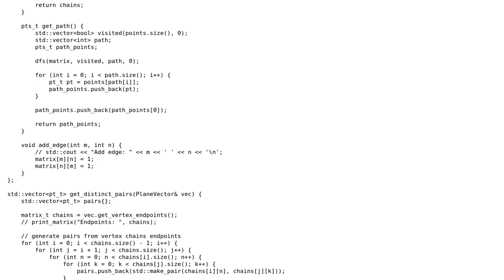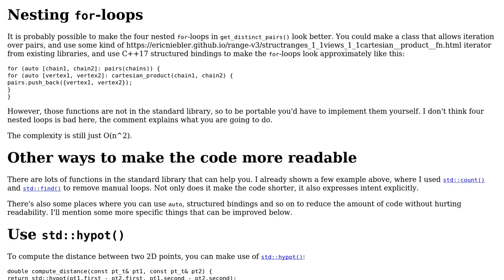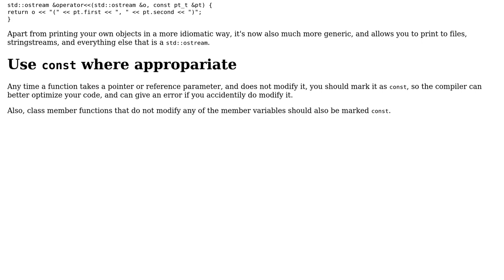Code Review: Closest Pair heuristics, graph with adjacency matrix in C++17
With thanks & praise to God, and with thanks to the many people who have made this project possible! | Content (except music & images) licensed under CC BY-SA | Music | Images & others | With thanks to user Mikhail Kalashnikov user G. Sliepen and the Stack Exchange Network Trademarks are property of their respective owners. You are responsible for your own actions.